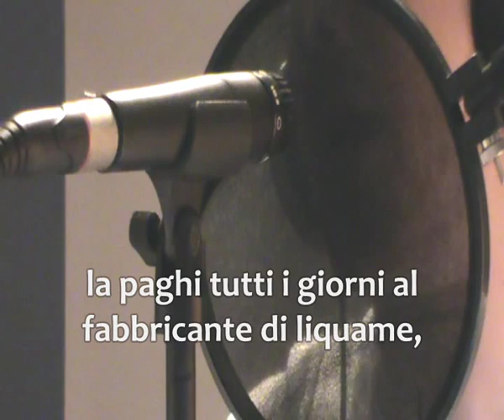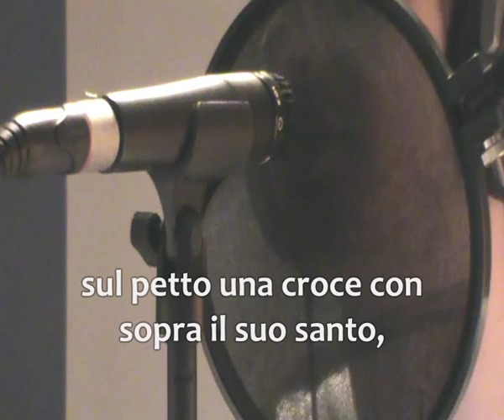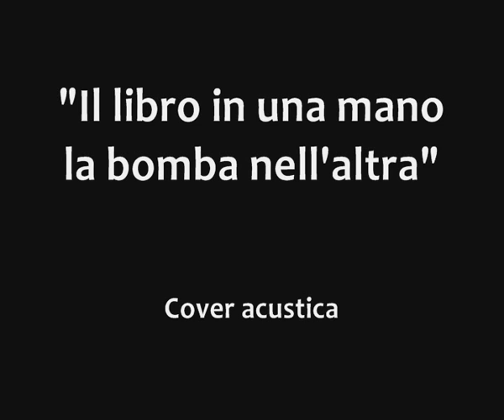"il libro in una mano la bomba nell'altra" Negrita - Cover by Nicolò Scarabottolo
Ecco la mia cover "il libro in una mano la bomba nell'altra" dei Negrita.
Canzone stupenda, con un testo unico.                                                                                 Ho correlato il testo al video in modo che possiate coglierlo maggiormente, a voi una riflessione.